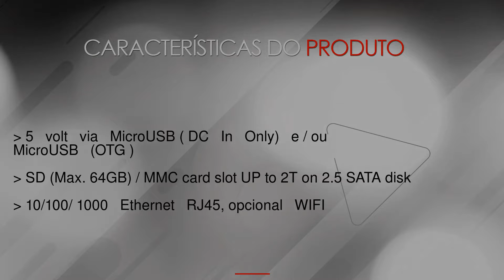Cabo GPIO para Banana Pi -- na LojaMundi.com.br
Cabo GPIO para Banana Pi use essa cabo para conectar sua Banana PI a outros periféricos.